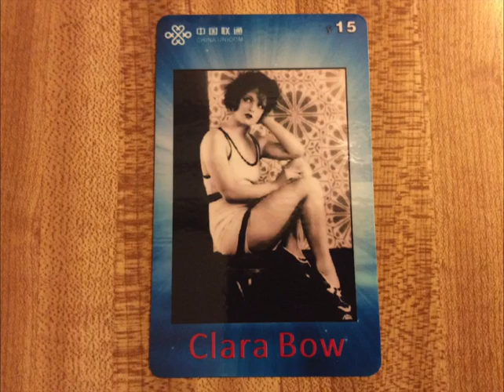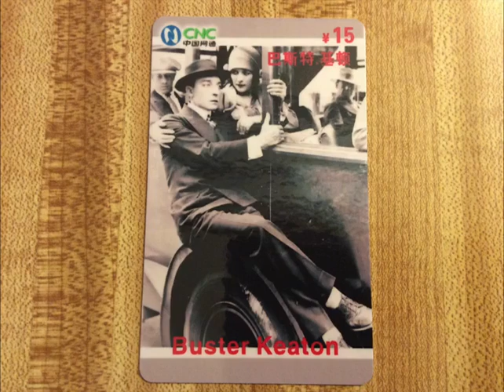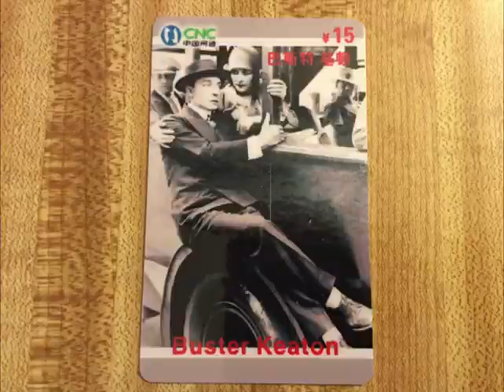"You're My Waterloo" The Whoopee Makers 1929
Here is yet another recording by the Whoopee Makers I don't see mentioned too often. I have included in the video section some pictures of Chinese phone cards with Clara Bow, Harold Lloyd, Buster Keaton and Ginger Rogers. I am surprised to see these old movie stars on recent Chinese phone cards. I would think the Chinese would know who these people are.